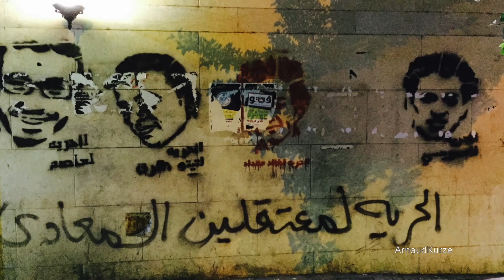From War to Peace: In Search of Transitional Justice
When a country moves from conflict to peace, the transitional period includes a desire for justice that can take many forms. Arnaud Kurze’s research project explores the creation of “alternative transitional justice spaces” in post-conflict contexts, particularly concentrating on the role of art and the impact of social movements to address human rights abuses. Drawing on the former Yugoslavia, post-Mubarak Egypt and post-authoritarian Tunisia, he scrutinizes the work of contemporary youth activists and artists to deal with the past and foster sociopolitical change. In this edition of Wilson Center NOW, we speak with Kurze about his findings.